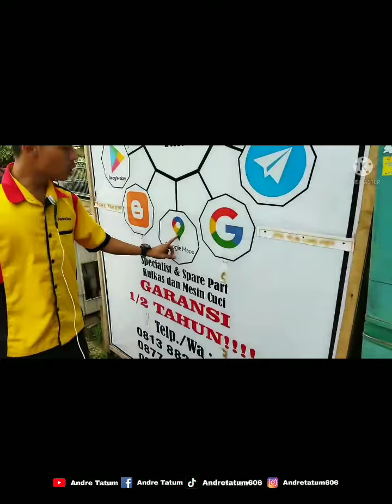PABRIK BISA BANGKRUT... ATASI MAGICOM YONG MA GA BISA MASAK